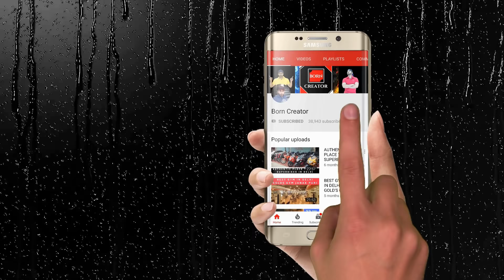How you Destroy ur Motorcycle Clutch Plates | Born Creator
→ 𝐏𝐞𝐫𝐢𝐩𝐡𝐞𝐫𝐚𝐥𝐬
 • 2nd display : Acer Aopen 20 inches
 • Mousepad: TUKZER RGB XL
 • Headset: Cosmic Byte Equinox Neutrino
 • Keyboard: Cosmic Byte CB-GK-33 Astra mechanical keyboard

Official YouTube Channel of Born Creator(Vivek Suri)

bike clutch plate price

honda bike clutch plate price

yamaha bike clutch plate price

why clutch plate damage in bike

bike clutch plate lifespan

2 wheeler clutch plate price

honda shine bike clutch plate price

bike clutch price